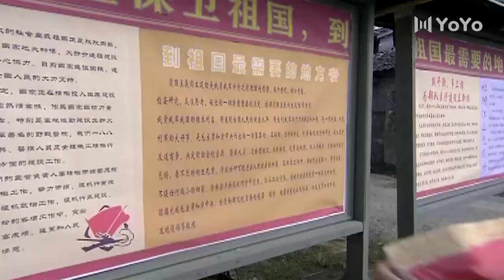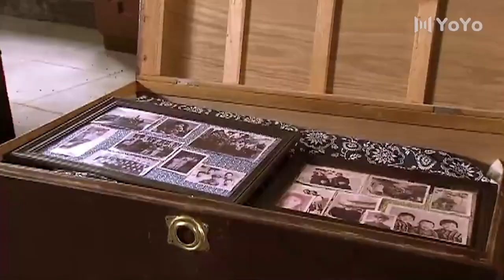【2023谍战剧】惊悬13丨主演:连奕名,何政军,王千源,刘琳,刘敏涛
该剧讲述了共产党员傅子刚、国民党少校军医郑达志、随军医务魏景林三个出身、性格、教育背景截然不同的军人,由敌我对手变成亲密战友的故事。